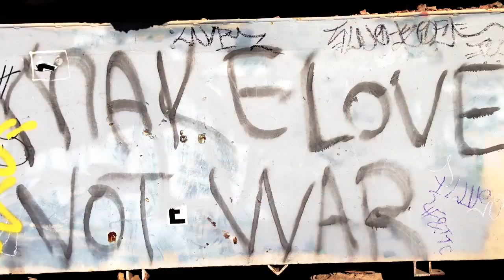MilkyWay Broadcast - The Zone (Prod by.GeoFresh)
Zone Out To This Shitt!!!